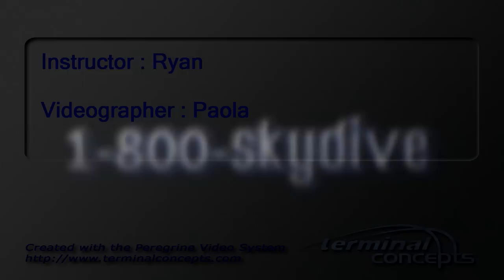Amanda Harris's Tandem skydive!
Amanda Harris's tandem skydive on Sunday, May 27, 2012 with Ryan.